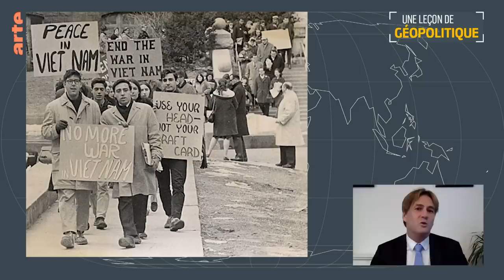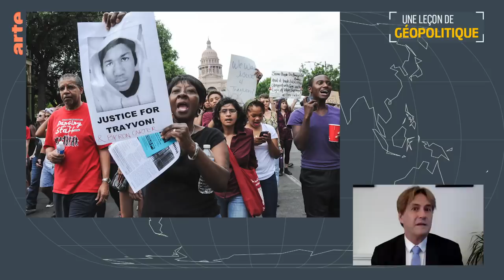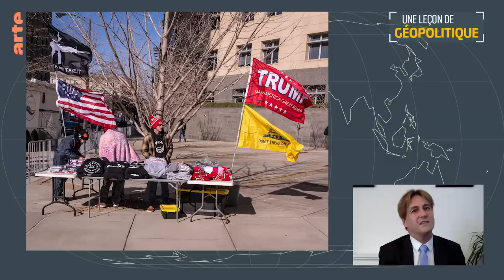États-Unis : histoire d'une société divisée - Une leçon de géopolitique du Dessous des cartes | ARTE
Les dates clés des divisions de la société américaine. Beaucoup parlent désormais d’États désunis pour évoquer les États-Unis d’Amérique. En cause, une société de plus en plus fracturée comme l’attestent les résultats électoraux des dernières années.
Comment la guerre de Sécession, le mouvement des droits civils, la guerre du Vietnam, le 11 septembre, l’arrivée de Barack Obama, le mouvement Black Lives Matter et le mandat de Donald Trump ont contribué à morceler la société américaine ?  Émilie Aubry et Jean-Éric Branaa, chercheur en sciences politiques et spécialiste de la civilisation américaine, remontent le fil de l'Histoire pour revenir aux prémices de cette division.

👉La Leçon de géopolitique du Dessous des cartes : une vidéo chaque vendredi pour réviser les bases.

Interview et réalisation : Émilie Aubry
 Assistée de : Pierre Simon, Alice Dossin
 Montage : Martin Saison
 Production : Angèle Le Névé, Juliette Droillard
 © ARTE France - Septembre 2022

📕L'atlas “Le Dessous des cartes - Un monde mis à nu” d’Émilie Aubry et Frank Tétart, en collaboration avec le cartographe Thomas Ansart. (Tallandier et ARTE Editions)